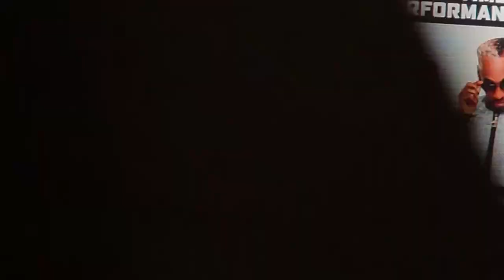Ying Yang Twins live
Live at Staples center.  They did their hit song Get Low (Window to the Wall) ,  Say I Yi Yi, and Salt Shaker.  This was live and the half time at a Clippers playoff game.